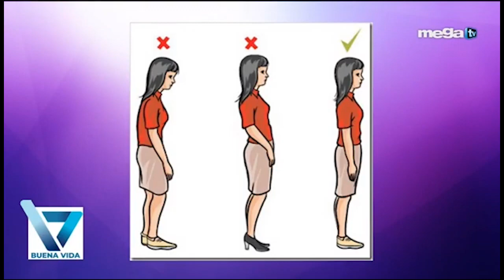Mejore su postura y alivie dolores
Estamos en nuestra casa Buena Vida, con la Especialista en Quiropraxia Dra. Charlotte Garzón, quien nos habla de los beneficios de mejorar nuestra postura.

Vemoscon ella los dolores y trastornos que nos pueden provocar sostener posturas incorrectas, en la parte muscular, el esqueleto e incluso nuestros órganos. La Dra. nos hace algunas demostraciones de la forma correcta de pararnos, sentarnos, trabajar en nuestra computadora, entre varias recomendaciones más.

También nos explica cuál es la tarea del Quiropráctico, que además de las manipulaciones y correcciones en el cuerpo del paciente, le enseña a corregir y mejorar la postura, evitando tomar medicamentos.